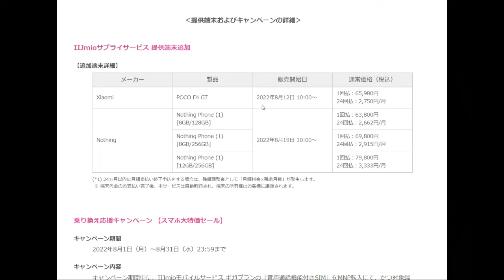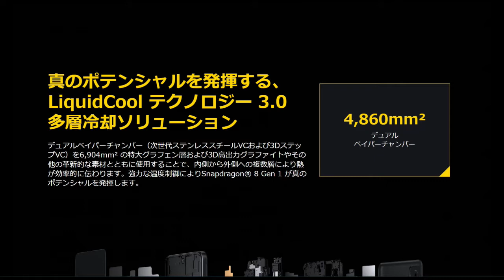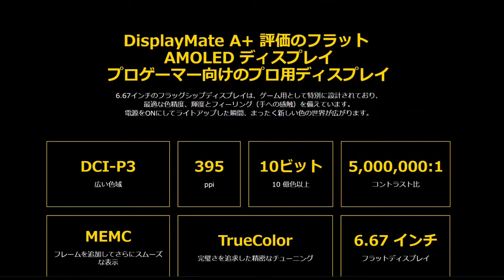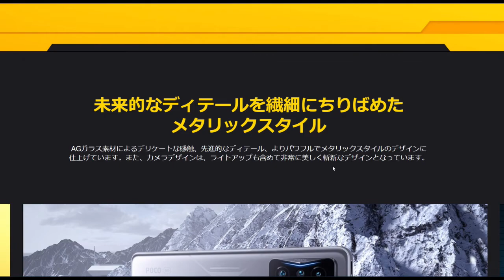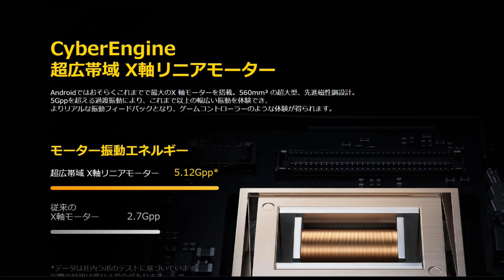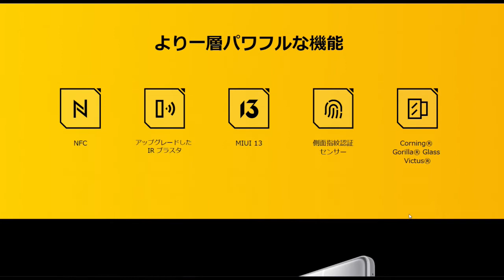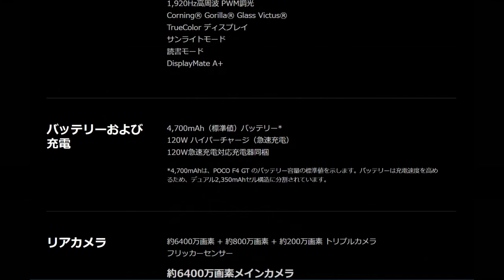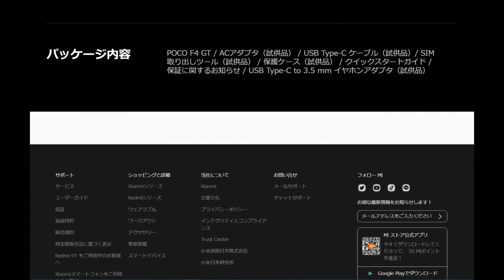【IIJmio】Xiaomi『POCO F4 GT』、MNPなら45,980円！端末のみ購入は10,000円ギフト券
「こんにちは、」

本日は、IIJmioサプライサービスが8/12から販売する
Xiaomi製スマートフォン『POCO F4 GT』についてお伝えします。

キャンペーンを利用することでこのスマホが８／３１まではお得に買えます。